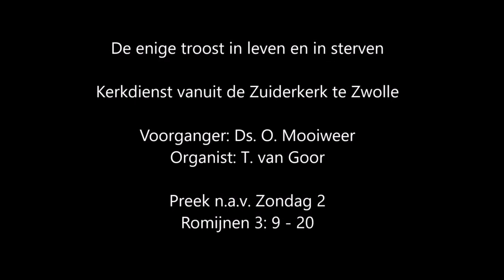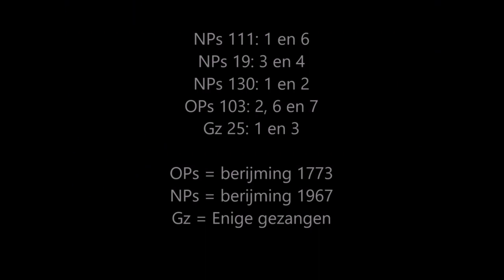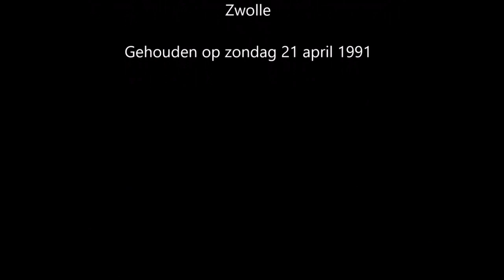De enige troost in leven en in sterven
Preek n.a.v. Zondag 2

Kerkdienst vanuit de Zuiderkerk te Zwolle
Voorganger: Ds. O. Mooiweer (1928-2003)
Organist: T. van Goor
Gehouden op 21 april 1991

NPs 35: 1 en 10
NPs 44: 1, 7 en 11
OPs 89: 8
OPs 73: 12 en 13
Gz 27: 1 en 2

Zondag 2

OPs= berijming 1773
NPs = berijming 1967
Gz = Enige gezangen